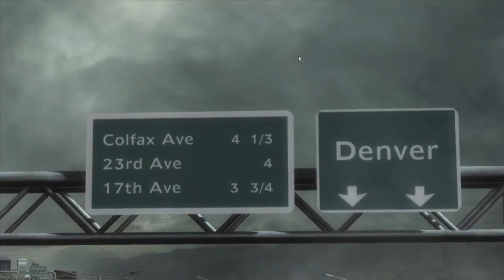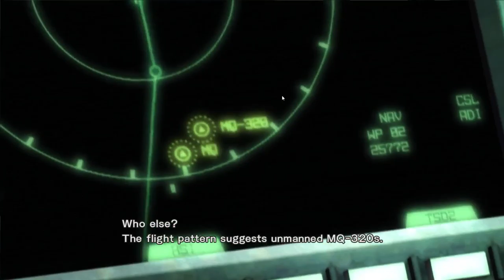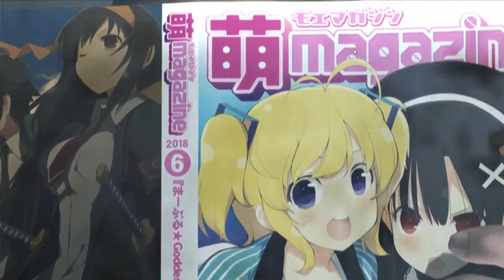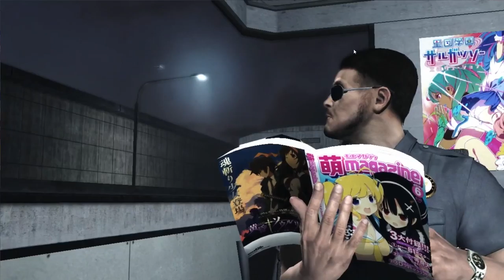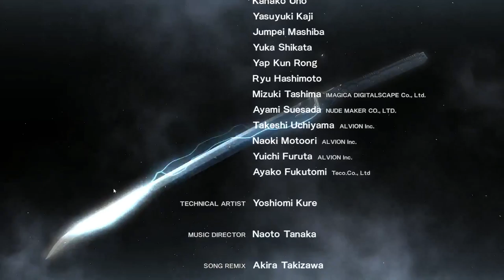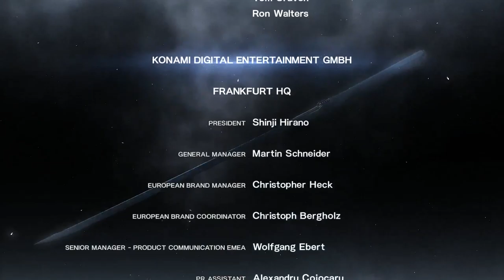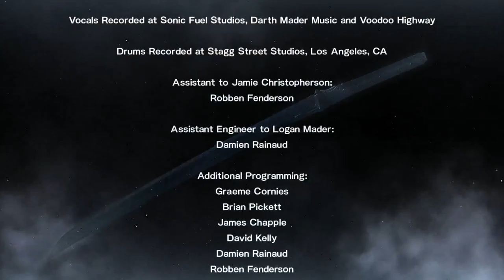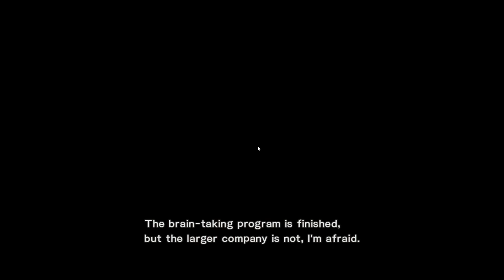[pc] Chill stream [Giveaway maybe]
Just a chill stream also maybe do a giveaway as well